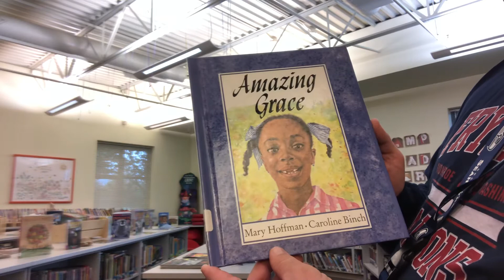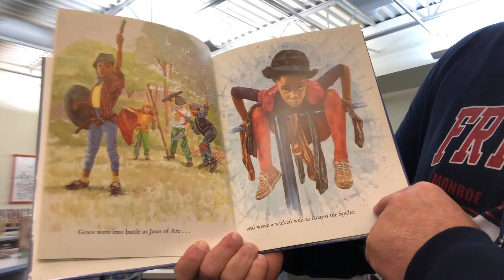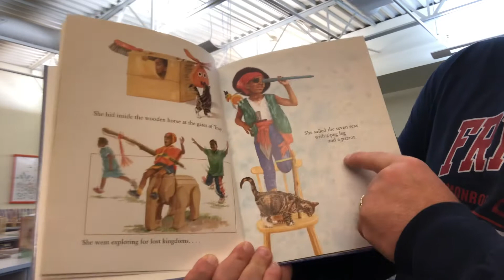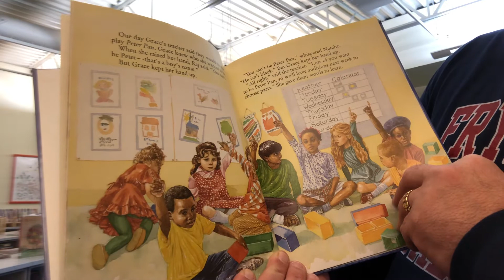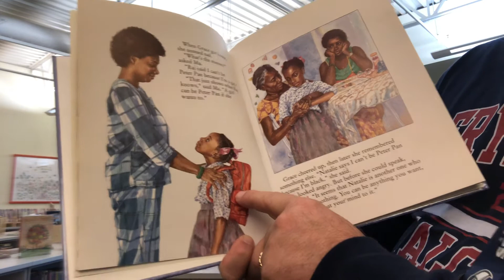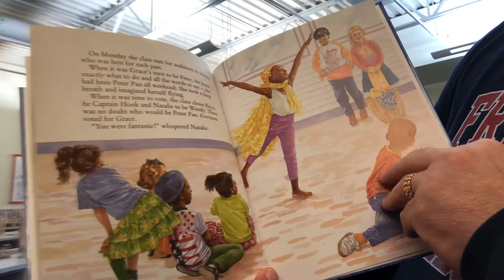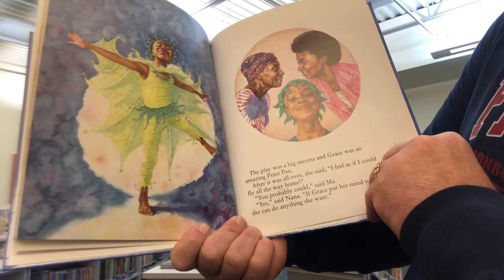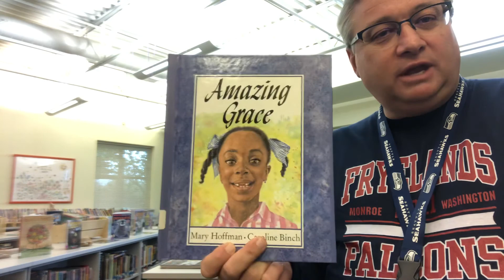Amazing Grace by Mary Hoffman